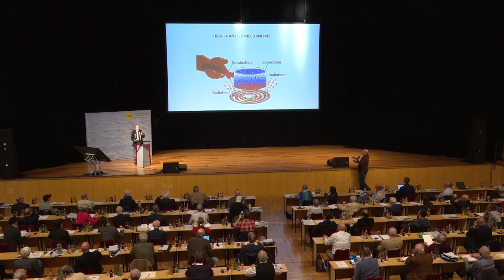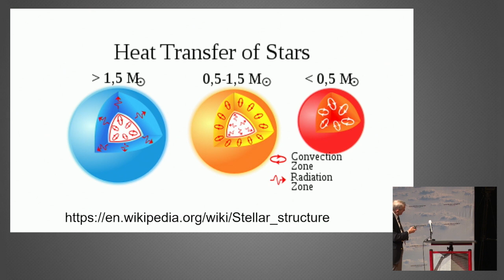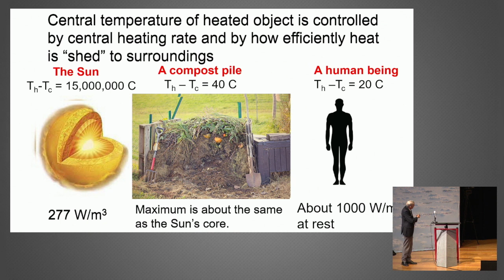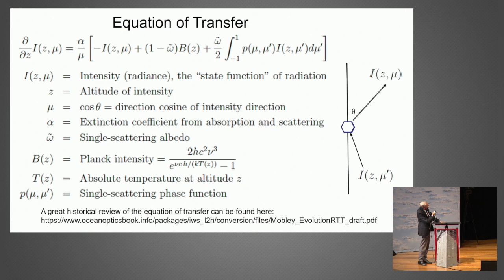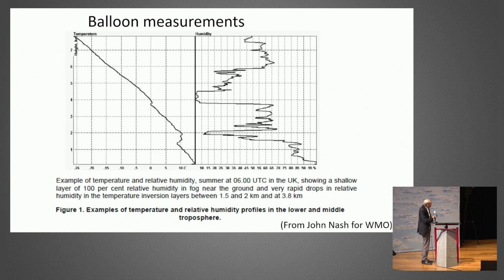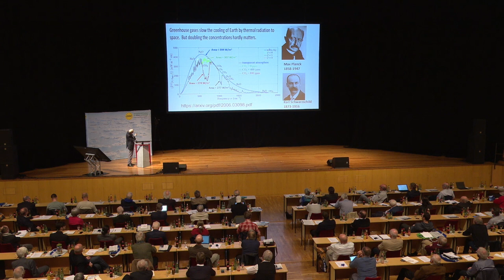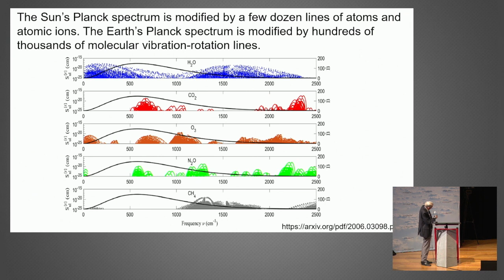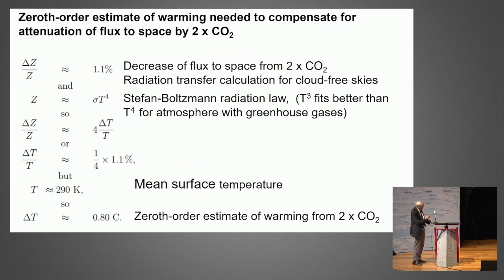William Happer - Radiative forcing of greenhouse gases:much ado about almost nothing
14. Internationale EIKE-Klima- und Energiekonferenz (IKEK-14) am 12. und 13. November 2021 in Gera.
Auf mehrfachen Wunsch von Zusehern die Original-Version ohne Untertitel. Mit Untertiteln siehe unser Kanal - Video einen Tag zuvor.

William Happer ist emeritierter Professor der Ivy-League-Universität Princeton/Neu Jersey/USA. Er ist Spezialist für Atom- und Strahlenphysik, Optik und Spektroskopie. Er diente als Seniordirektor im Nationalen Sicherheitsrat unter Trump.
Wollen Sie die Arbeit von EIKE unterstützen? Das können Sie ganz leicht: Europäisches Institut für Klima und Energie Volksbank Gera Jena Rudolstadt IBAN: DE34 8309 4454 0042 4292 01 BIC: GENODEF1RUJ